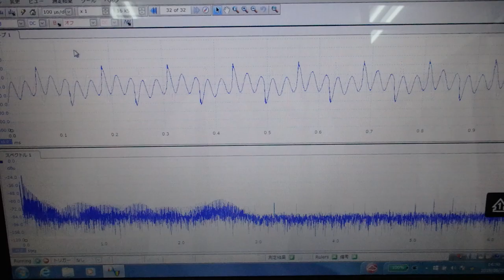オリジナル超音波実験：表面弾性波の観察 ultrasonic-labo